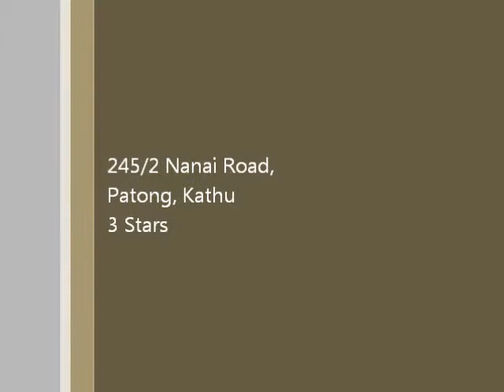Sun Hill Hotel - Phuket Thailand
Sun Hill Hotel in Phuket Thailand